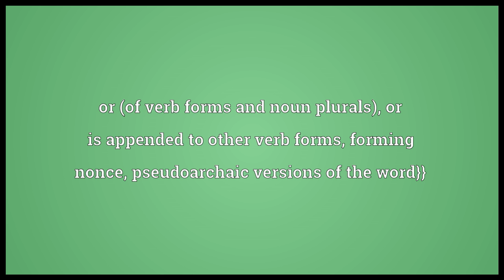-eth Meaning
Video shows what -eth means. Used to form the third-person singular present tense of verbs.. or (of verb forms and noun plurals), or is appended to other verb forms, forming nonce, pseudoarchaic versions of the word}}. used to create some ordinal numbers; e.g twentieth, thirtieth..  -eth pronunciation. How to pronounce, definition by Wiktionary dictionary. -eth meaning. Powered by MaryTTS